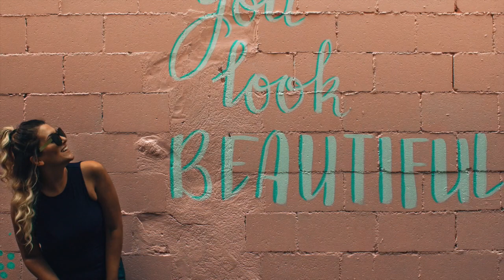top girl beautiful foto mix music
top foto mix .

Une femme est un être humain de sexe ou de genre féminin et d'âge adulte. Avant l'âge adulte, on parle de fille. Son sexe génétique ou sexe génotypique est déterminé par la présence de deux chromosomes X sur la vingt-troisième paire.

Titre:  Wizard Girl
Auteur: Wherestoday